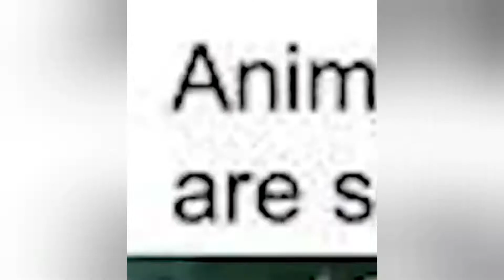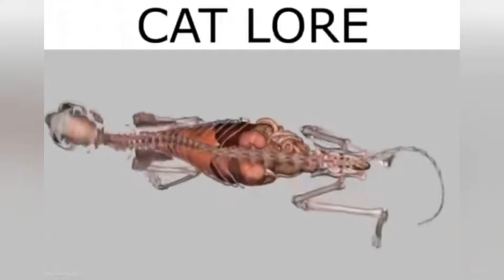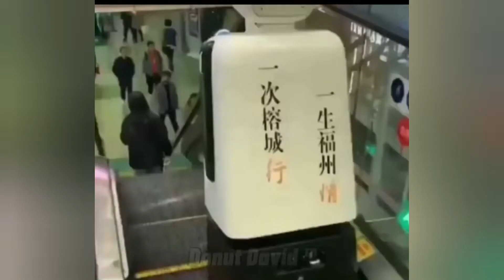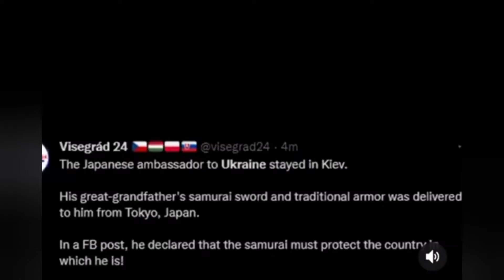Random Memes Compilation v.27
meme compilation,
memes compilation,
meme,
memes,
dank meme,
dank memes,
shitpost status compilation,
shitpostatus compilation,
shitpost status,
shitpost whatsapp status